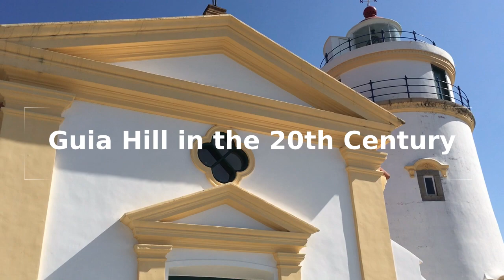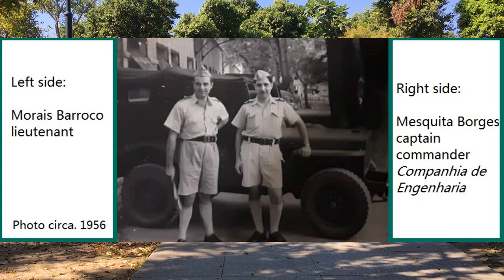Military History of the Guia hill in the 20th Century (Part 3)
The military fortifications built in the Guia Hill form what is the biggest and most comprehensive military works done in Macau throughout the 20th century that still exist in the Macau of today. The fortifications here were built in different phases and at different times, and went through several different names, a noteworthy characteristic that has no doubt contributed to misconceptions about the place, the whereabouts of the fortifications and their role in the defense of the Macau peninsula. In this video we explore the turn of the century and take a look at the earlier fortification works that set a trend that signaled a modernization of the military garrison in Macau.Thank you for watching.